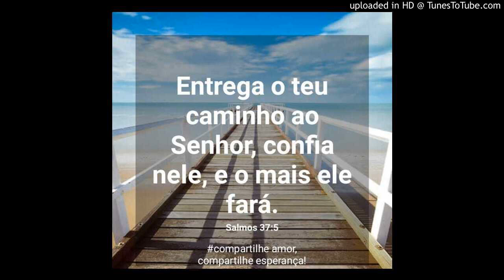Entrega o teu problema ao SENHOR e o mais Ele fará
Até quando continuará se decepcionando, sofrendo, passando por momentos difíceis, para entender que só Deus é a solução pra sua vida? Vem conosco meditar mais uma vez. Tenha um ótimo dia 👇🏾

Compartilhe amor, compartilhe esperança!